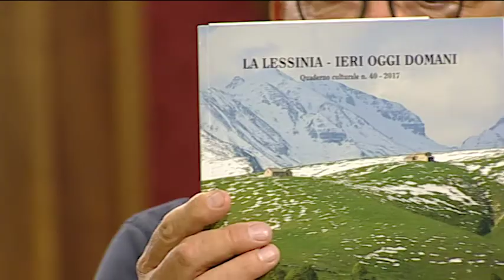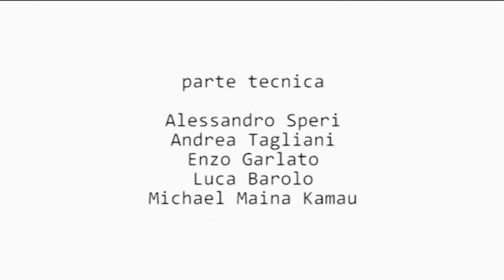Lessina, ieri, oggi, domani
Agorà del con-senso una trasmissione a cura di Don Bruno Fasani. Tema della trasmissione la Lessinia, tradizione, folclore, ambiente.